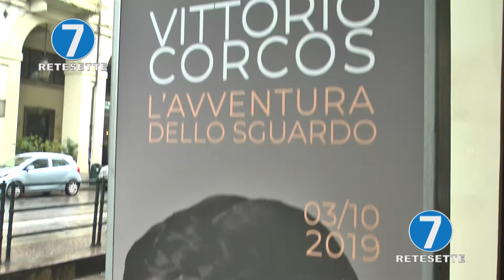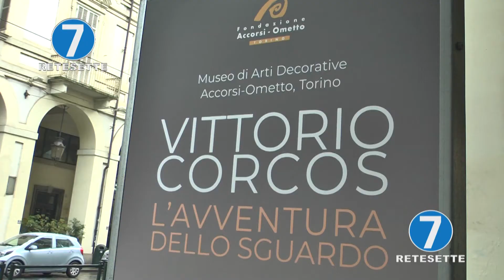MUSEO ACCORSI, NEL CUORE DI TORINO UNO SCRIGNO CON 3000 OPERE D'ARTE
Compie 20 anni il Museo Accorsi-Ometto di via Po a Torino. Uno scrigno d’arte preziosissimo che conta al suo interno 3000 opere, visitato nei decenni da oltre 600.000 persone. Ospiti nei nostri studi il Presidente e il Direttore della Fondazione Accorsi-Ometto Costanzo Ferrero e Luca Mana per tracciare un bilancio sui grandi traguardi raggiunti ma anche per guardare al futuro tra grandi mostre e nuovi progetti di comunicazione